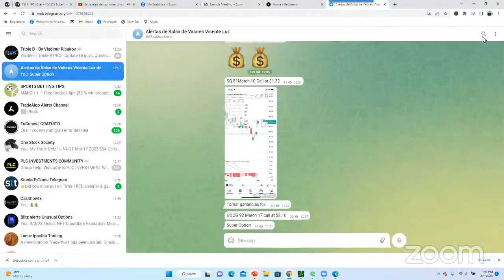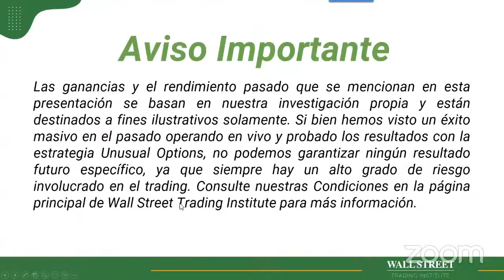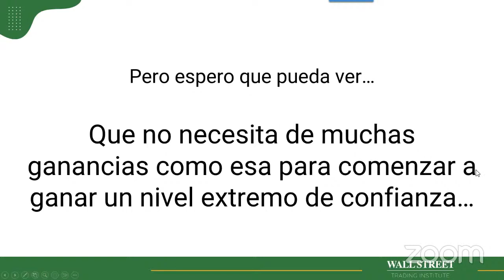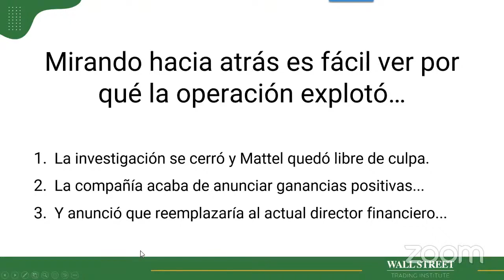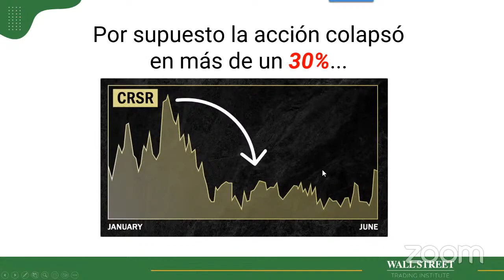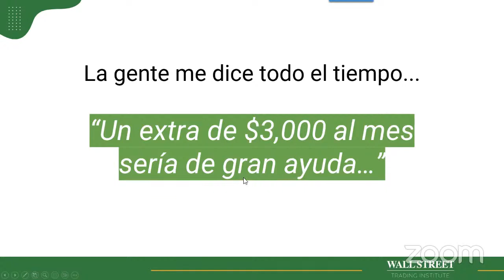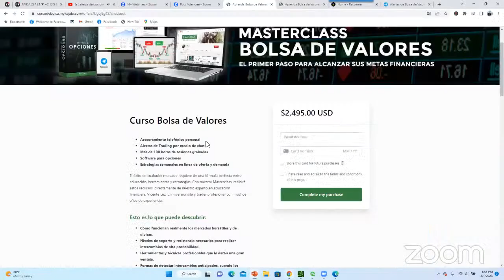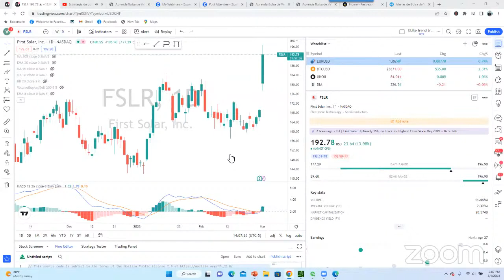Estrategia de opciones únicas para maximizar sus ganancias Bolsa de Valores Curso de Bolsa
La actividad inusual de las opciones puede presentar oportunidades únicas para que los inversionistas se beneficien potencialmente de los movimientos del mercado.

Unusual Options: El indicador más fuerte de la bolsa de Valores para encontrar el dinero inusual entrando a las opciones.